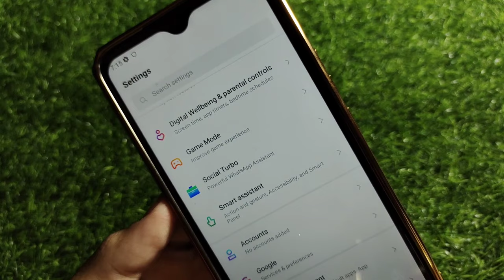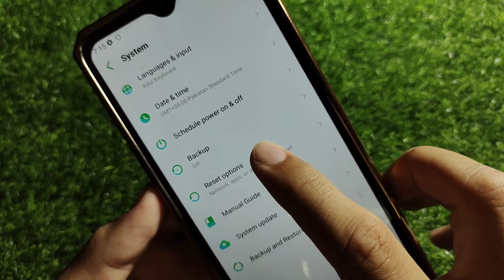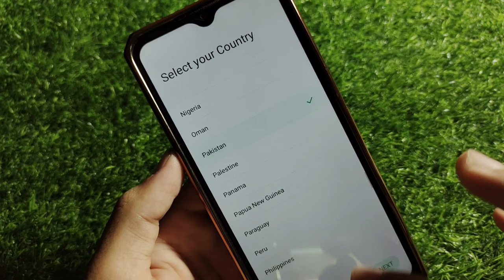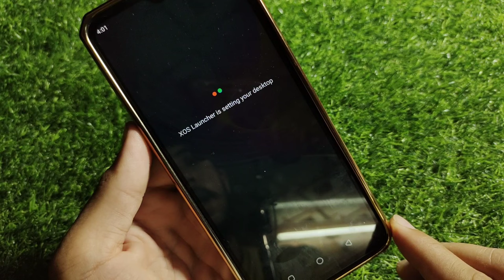Mobile Reset Kaise Kare | Mobile Factory Reset Karne Ka Tarika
in this video I will tell you Mobile Reset Kaise Kare | Mobile Factory Reset Karne Ka Tarika